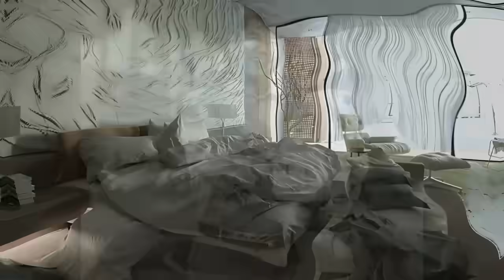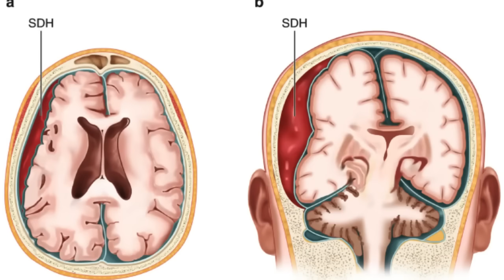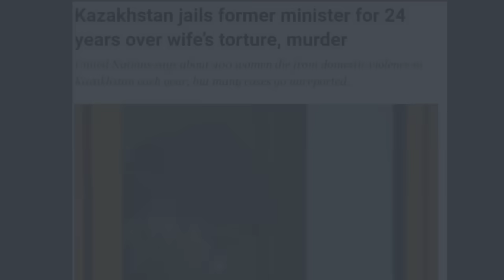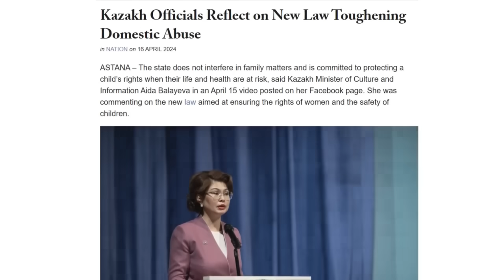EL CRIMEN QUE CAMBIO LAS LEYES EN KAZAJISTAN.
Saltanat Nukenova, de 31 años, fue encontrada muerta el pasado mes de noviembre en un restaurante propiedad de un pariente de su marido Kuandyk Bishimbayev, donde la pareja había pasado casi todo el día y la noche anterior. Ella había estado inconsciente durante horas.

En una audiencia reciente, el tribunal vio un vídeo de ocho horas de duración en el que se ve a Kuandyk Bishimbayev, de 44 años, un ex ministro de Economía, golpeando a su esposa Saltanat Nukenova. Las imágenes de vigilancia muestran a Bishimbayev pateando y golpeando repetidamente a la mujer de 31 años en un restaurante propiedad de su familia.
Luego se le ve arrastrándola por el pelo hasta una habitación separada, donde no había cámaras. Cuando ella intentó escapar escondiéndose en el baño.

compartan el video, denle un like y deja tu comentario sobre mi contenido.
un saludo y buen dia.